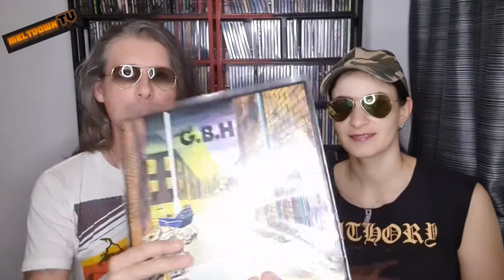CHARGED G.B.H, KATATONIA e l'ira funesta di Noce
Gli ultimi arrivi "City Baby Attacked By Rats" dei Charged G.B.H e "Tonight's Decision" dei Katatonia per Noce sono un pretesto per scagliare una feroce invettiva contro gli spedizionieri sventati e un'occasione per una veloce disamina sugli intrecci amorosi tra punk e metal.
Tania annichilita dell'esplosione di diarrea verbale del suo amato, rassegnata tace.